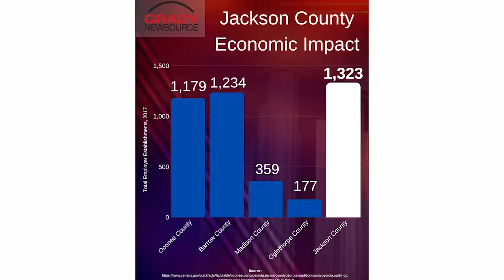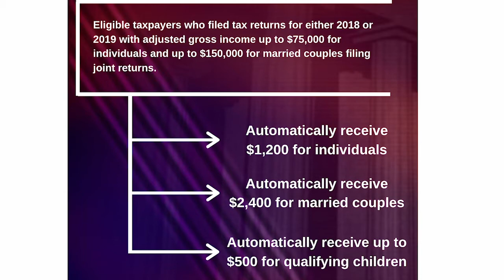Jackson County Business Owners Looking to Government for Help Amid COVID-19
Ashley Carter discusses the impact of COVID-19 on the economy of Jackson County.